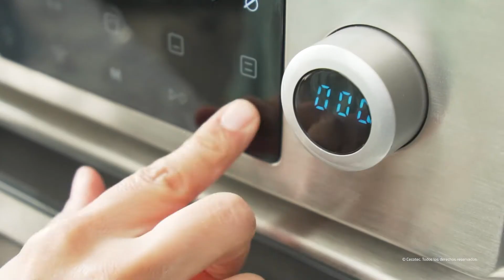Hot air fryer oven Bake&Fry 1400 Touch Steel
Hot air fryer oven, with convection, 14 litre capacity and 1700 W power.